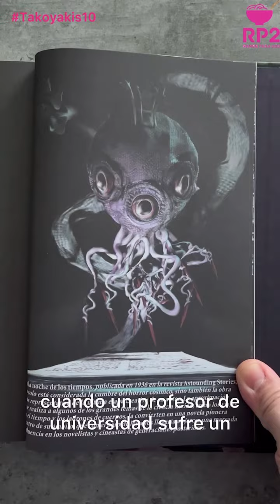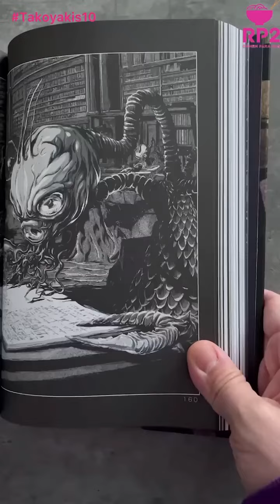Takoyakis 10 En la noche de los tiempos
Tomo único de Gou Tanabe que adapta la obra de H.P. Lovecraft publicado por Planeta Cómic.